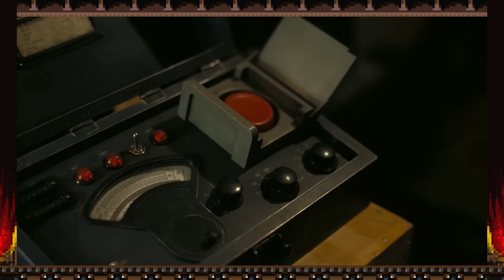Is Oppenheimer Worth the Hype?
Christopher Nolan takes on the monumental task of bringing J. Robert Oppenheimer's pivotal years to the big screen, but does he blow it?

~=+=~ Next Video ~=+=~
Watch what came after this here: Is Mutant Mayhem a New Low for the Ninja Turtles?